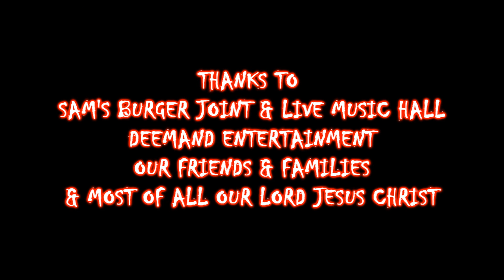PROPHET WITHIN live @ SAMS LIVE MUSIC HALL Pt 1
PART 1 OF 2 PROPHET WITHIN LIVE @ SAMS BURGER JOINT & LIVE MUSIC HALL IN SAN ANTONIO,TX MAY 26TH 2012.